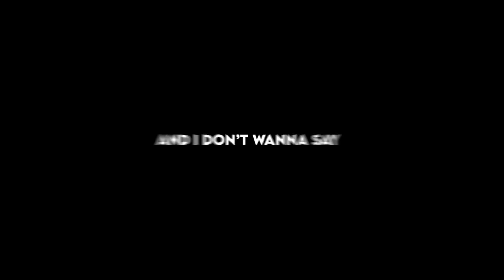SIEGE'S WEIRDEST BUG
I've never seen this before. But it wouldn't leave my screen. Ranked is a wild place and routinely leads to days of crying. If you're not crying, you're not playing siege. With every action there is an equal and opposite reaction. Fig Newton's 3rd law of thermite dynamics. These funny moments were in Diamond Ranked on operation vector glare.

How to get my charm:
1. Link your Ubisoft account to Twitch account
3. The charm will automatically appear in your inventory on siege shortly

WHAT I USE:
Mouse and Keyboard: G Pro Wireless, Ducky One Mini 2 with silver switches

SENSITIVITY:
PC: vert 14, horizontal 14, ads 63, dpi 400
PS4: vert 53, horizontal 60, ads 36, deadzones 5
XB: vert 36, horizontal 42, ads 40, deadzones 5